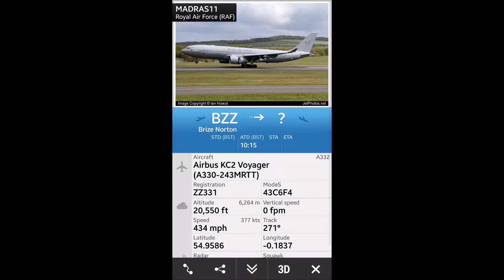Air bus KC2 Voyager RAF Refuelling Plane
A Air bus KC2 Voyager RAF Refuelling Plane spotted just off the coast of Scarborough Not sure what it was doing there but its a pretty cool aircraft!